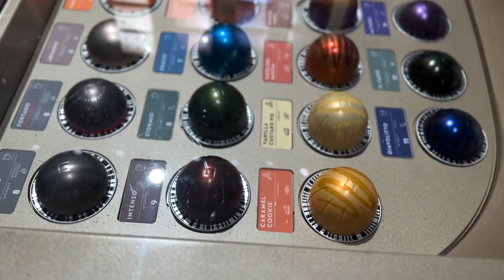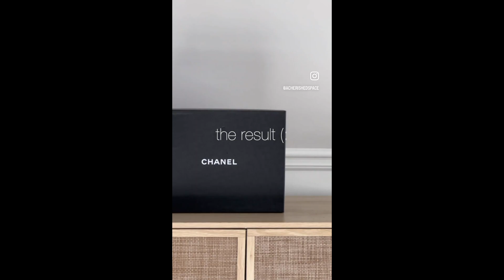WEEKLY VLOG: What I Got For Christmas, Content Creator BTS, Coffee Recipes & More!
Hey friends, Happy Sunday! 🤎 I hope you all had a blessed 1st week of 2023. Quick FYI - I will be taking a week away after today's vlog to unplug from social media and relax, since I never got the chance to do so coming into the new year. So I hope you all understand and I will see you guys in a couple weeks! As always thank you guys for tuning in & I hope you enjoy today's video! See you soon (: